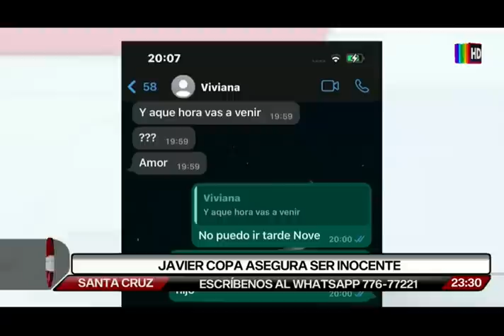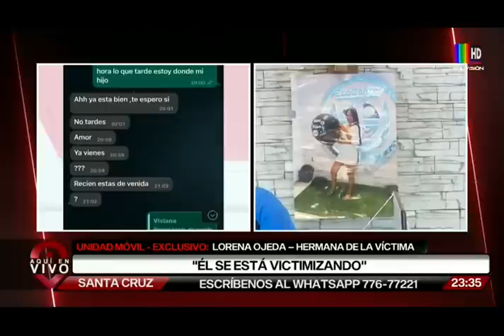Nuevo caso de feminicidio en el país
Se realizó el velorio de Viviana Ojeda Vargas, que estaba embarazada al ser asesinada; la familia de la víctima culpa a su expareja, Javier Copa.